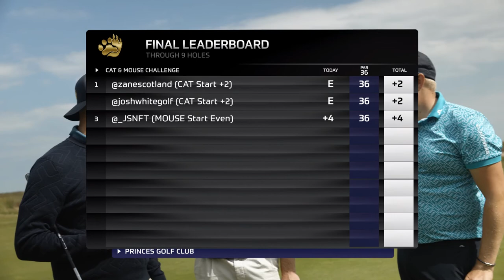TBTC - Cat & Mouse - The Links Edition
Welcome to The Bear Tiger Club … Introducing you to the newest movement in Golf! Utilising all of the latest technologies and the impending Web3 world to build out the next biggest community in Golf across the Green & Blue!

In our very first episode hosted by our very own Co-Founder Zane Scotland navigates you around the historical Princes Golf Club in Kent, United Kingdom in a game of “Cat & Mouse”

Zane and TBTC Director Josh White go tracking down the Mouse that is James “JS” across the Shore 9 at Princes.

The aim of the game is to utilise the handicap system to allow players of all standards to have fun in a stroke play format.

Handicaps are:
Zane (PRO) - +5 (9 hole - +2) - CAT
Josh (PRO) - +5 (9 hole - +2) - CAT
JS (Am) - +1 (9 hole - 0)